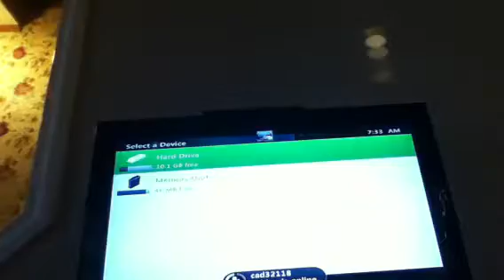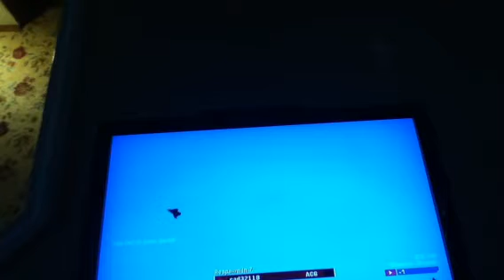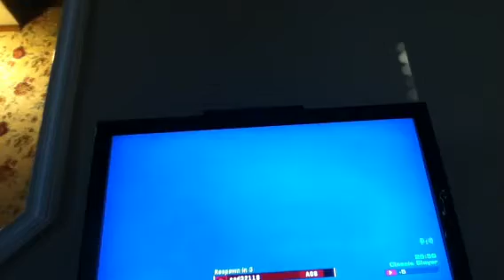halo reach: sling shot